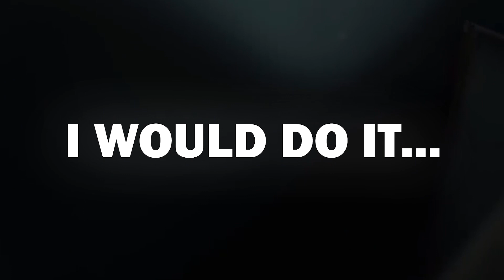15 Craziest Fights in The Animal Kingdom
There are a lot of animals out there that simply do not like each other. Many just stroll by with their nose in the air, but others take it one step further. Desperate to show who is the boss of the situation, many animals defend their territory with devastating consequences. From the tense stand-off between two tigers to a vicious battle to the death, here are 15 Craziest Fights in The Animals Kingdom!